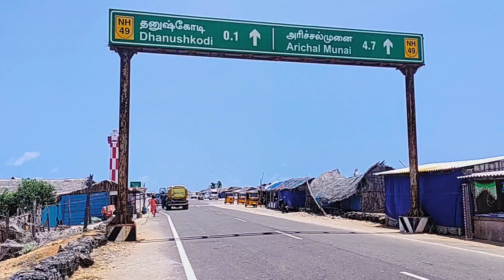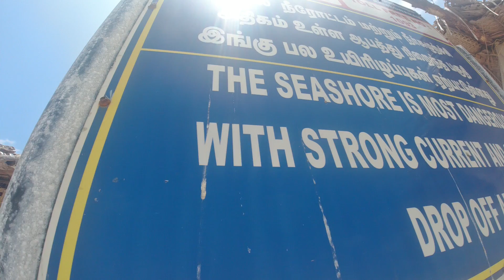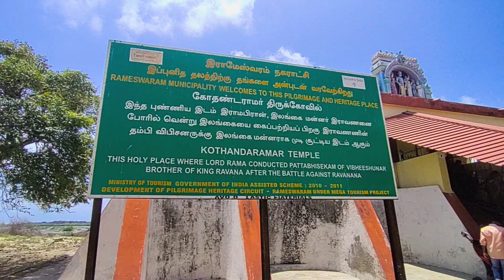DHANUSHKODI ഒരു രാത്രികൊണ്ട് പ്രേതനഗരമായ ധനുഷ്‌കോടി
1964  ൽ വീശിയ കൊടുങ്കാറ്റിൽ തകർന്നു പോയ ധനുഷ്‌കോടി എന്ന തുറമുഖ ഗ്രാമത്തിന്റെ  കഥ.

a travel to dead end of India.Dhanushkodi Vlog.its a Rameswram Dhanushkodi road trip.

00:00 Travelling to dhanushkodi
00:11 Introduction
00:54 rameswaram to dhanushkodi
02:04 dhanushkodi beach
05:14 story of dhanushkodi
07:31 dhanushkodi railway station
08:42 Kothandaramar temple
09:38 pamban bridge
 10:18 outro